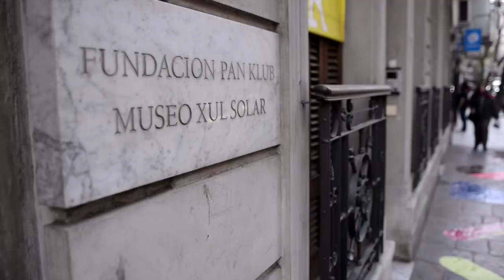Circuito Borges - Xul Solar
Legado e inspiración en Buenos Aires.
El itineario une las instituciones Museo Xul Solar y la Fundación Internacional Jorge Luis Borges en el barrio porteño de Recoleta.
Un recorrido que se conforma por cinco manzanas, y ofrece en cada cuadra y esquina, de manera interactiva, referencias directas al imaginario construído por estas dos grandes figuras de la cultura de nuestro país, recreadas en las obras de Mariano Ferrante (pinturas), Daniel Joglar (instalación banderolas), Graciela Hasper (luminarias), y Luis Terán (esculturas).